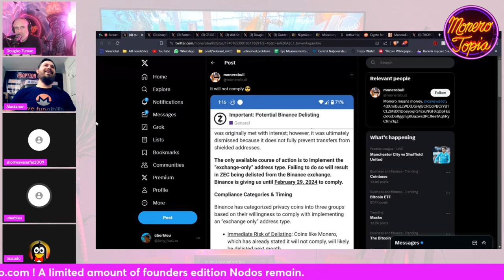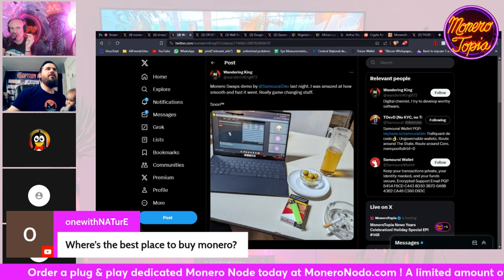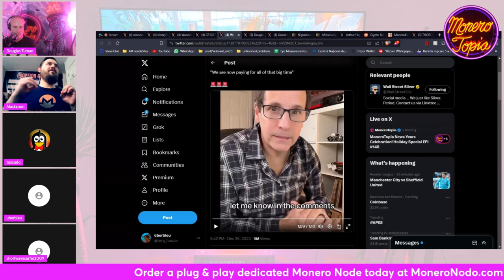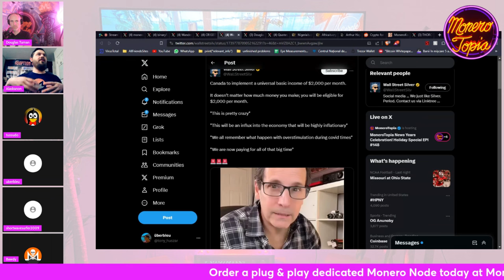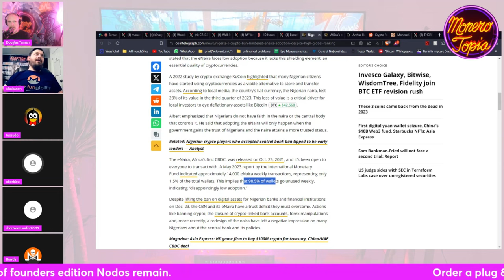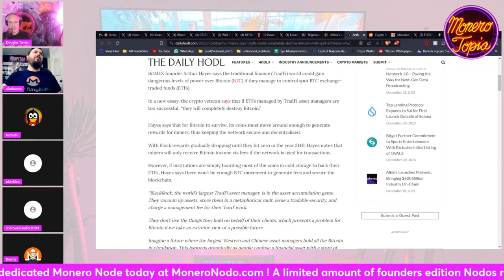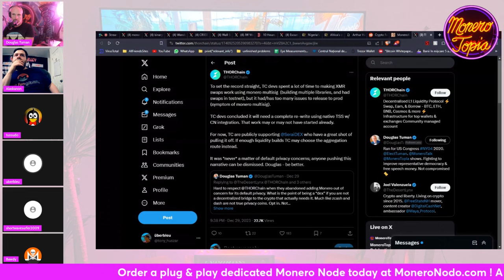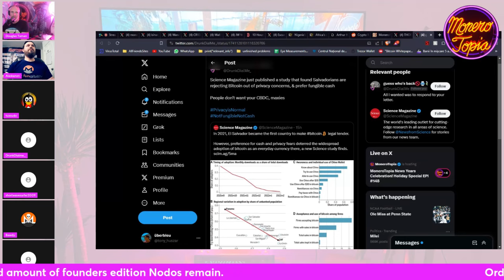Binance delisting Monero, Darknet market shut down, UBI, New Year & more! 12/30/23 (NEWS EPI #148)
Binance delisting Monero, Darknet market shut down, UBI, New Year & more! - MoneroTopia News Segment Epi 148 - Dec 30th, 2023

88MWhce9wToCCENbRgfZ6X54Dx8HF4bYY79YkYN9nXeqCDmykzXuq48HWe6k9eZDkA4iYpLbTsvpXPnAGCALHTTMLUp8cWi